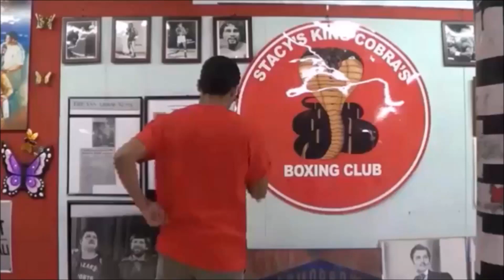Stacey McKinley Breaksdown DEVASTATING Alexander Povetkin KO Over Dillian Whyte